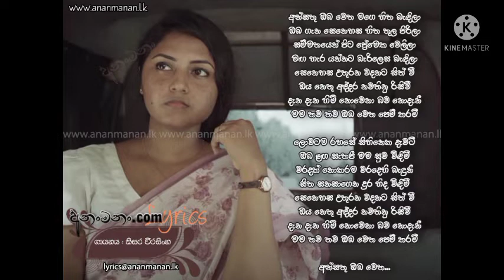Ansathu oba wetha karoake (අන්සතු ඔබ වෙත) thisara weerasingha